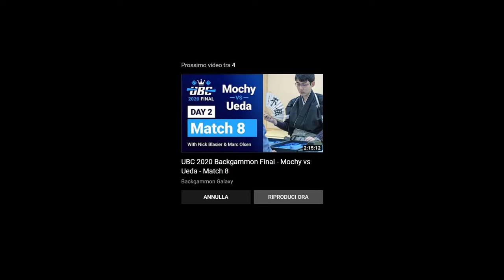53rd World Championship 2022 Monte Carlo - Fernando Braconi vs Thibaud Thompson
Second chance - round of 16
Original video from @BackgammonGalaxy with English commentaries by Phil Simborg
Thanks to Backgammon Galaxy for having authorized us to use their video!
Commento di Edmond Mezini, Vincenzo Riceputi, Marco Tamigi, Stelian Iancu e Gianlazzaro Sanna
Trascrizione della partita su XG (eXtreme Gammon) ad opera di Andrea de Zandonati